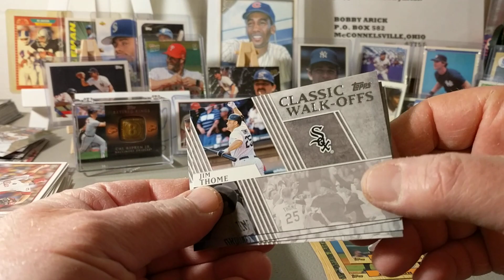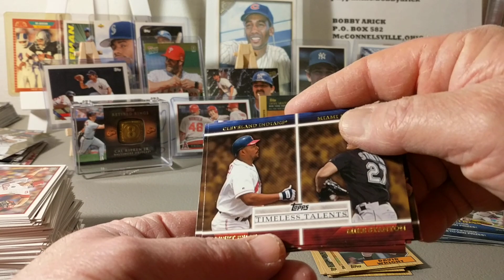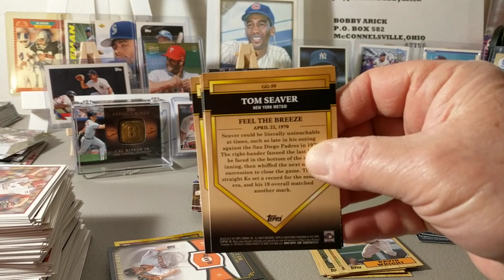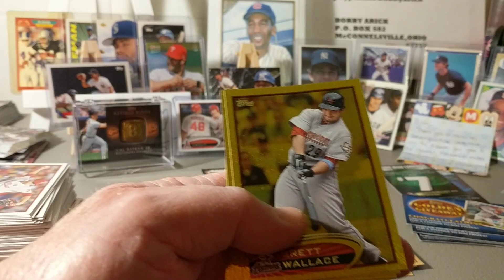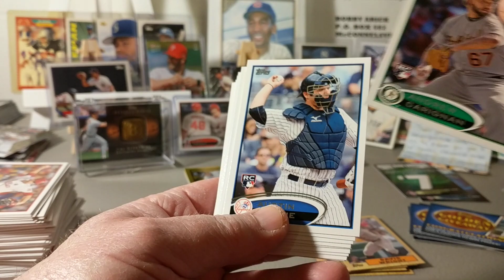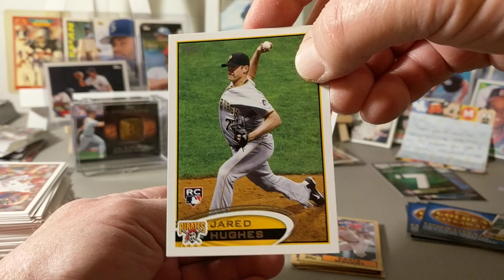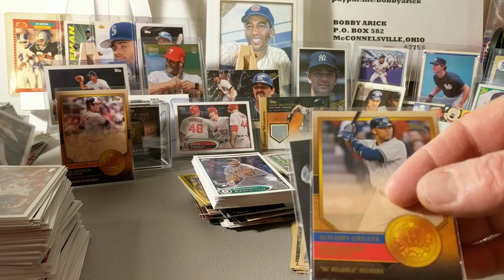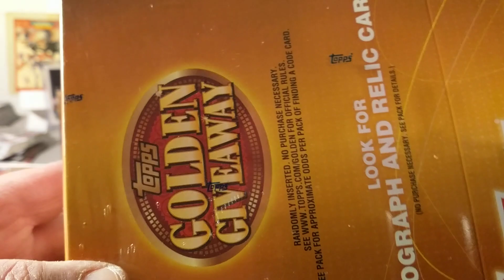2012 Topps Series 1 Hobby Box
2012 Topps Series 1 Hobby Box Hits